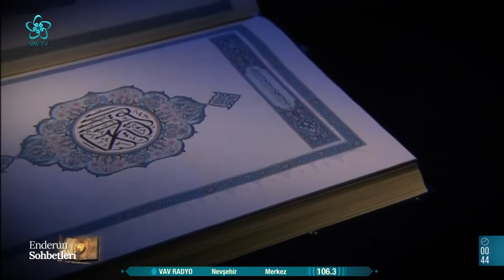Türk Musikisinin Nefesli Sazları: Ney ve Girift | Enderun Sohbetleri (81. Bölüm)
Edebiyattan sanata kültürden medeniyete, tarihten musikiye kadar birçok konunun masaya yatırılacağı ve özünde insanın olacağı Enderun Sohbetleri, Prof. Dr. İsmail Güleç’in sunumuyla sizlerle...

Enderun Sohbetleri'ne bu hafta Doç. Dr. Süleyman Erguner konuk oldu.

Enderun Sohbetleri 81. bölümüyle yayında...!

00:00 Enderun Sohbetleri

08:00 Erguner Ailesinin "Ney" Yolculuğu

09:00 Evliya Çelebi'nin Bahsettiği "Üç Ney" Hangisidir?

10:00 Türk Din Musikisinin Temel Sazlarından: Ney

18:00 Anadolu'nun Nefesi Çalgılarından: Girift

20:00 Türk Musikisinin Nefesli Sazları: Ney ve Girift

30:00 Türk Din Musikisinin Temel Sazlarından: Ney

51:00 Erguner Ailesinin "Ney" Yolculuğu